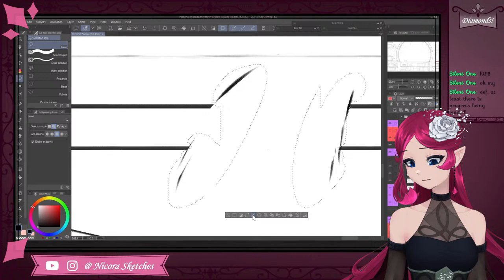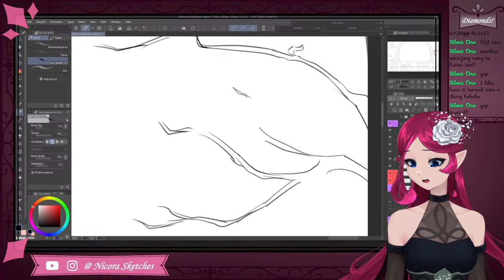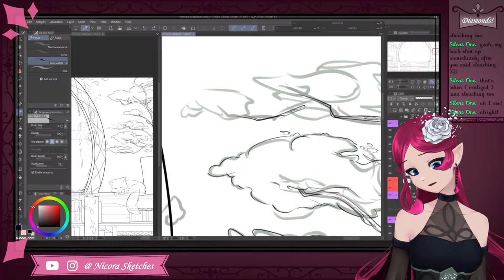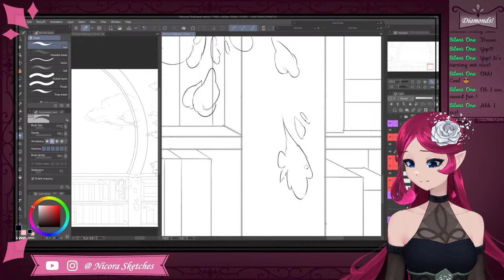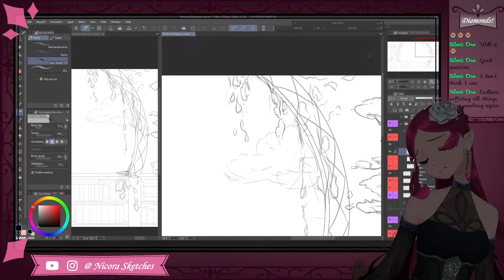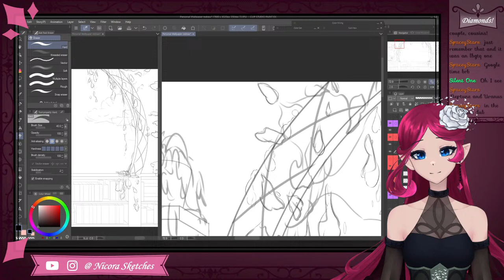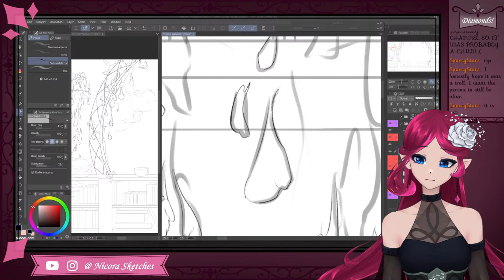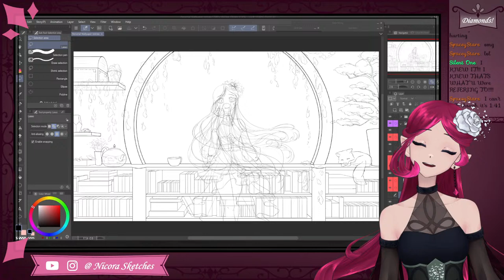Redraw time!!! how are we not even on colors yet . . . (#12)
This is the first art piece I need for my first big video project! Not only that, but it is also a redraw of a piece I completed during the first week of 2022. I'm curious to see how much I have grown!

Amber by VYEN
In The Throes by Asher Fulero
Everything Has a Beginning by Joel Cummins
Snowfall Butterflies by Asher Fulero
Swans In Flight by Asher Fulero
Ceremonial Library by Asher Fulero